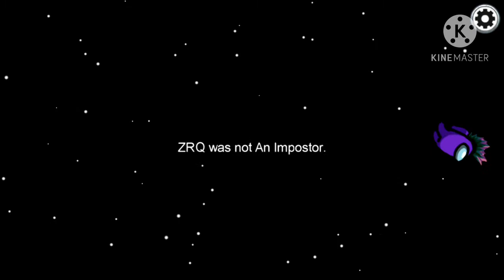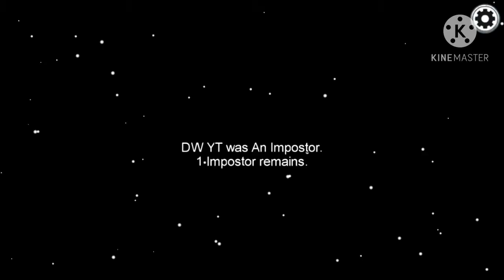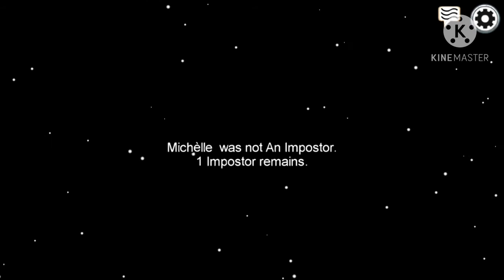IMPOSTER GAMEPLAY / LET'S PLAY HIDE AND SEEK/ DELHI WORRIOR